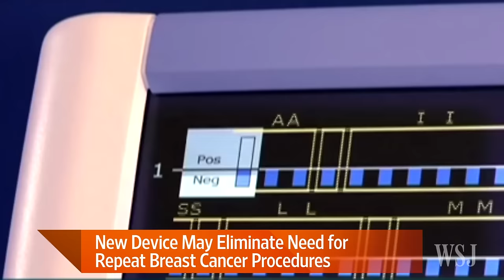New Device Eases Breast Cancer Procedures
Many women who have had breast-cancer tumors removed must undergo second operations to catch malignant cells the surgeon missed. But a new tool called the MarginProbe is helping doctors cut the rate of repeat operations in half. WSJ's Lucette Lagnado explains on Lunch Break with Tanya Rivero. Photo: Adam Watt/NYU Langone Medical Center